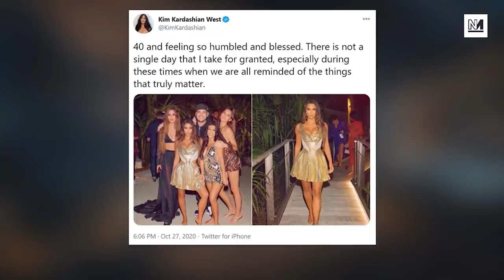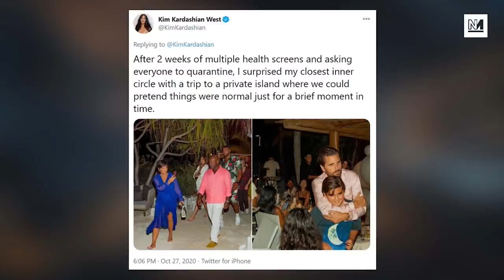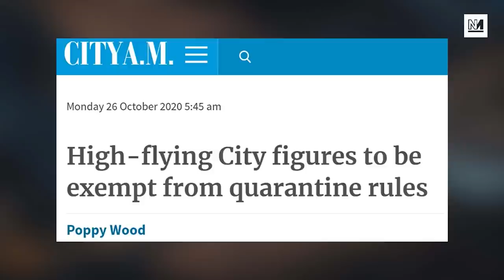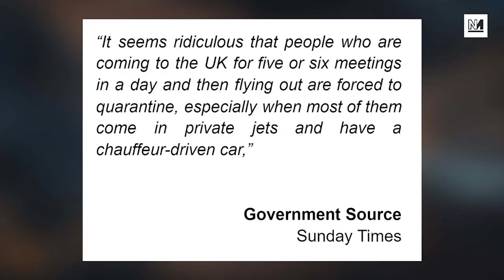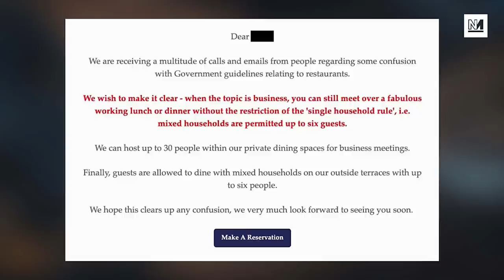Why Lockdowns Aren't The Same For The Rich